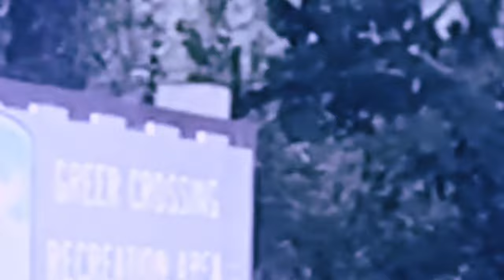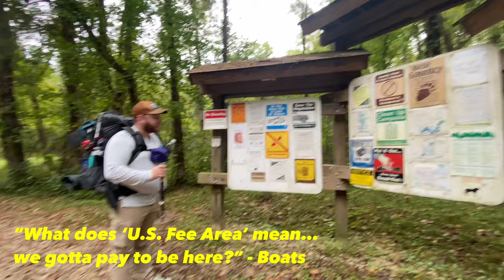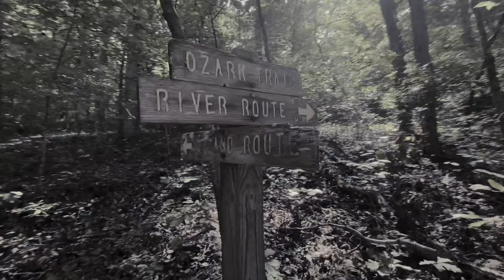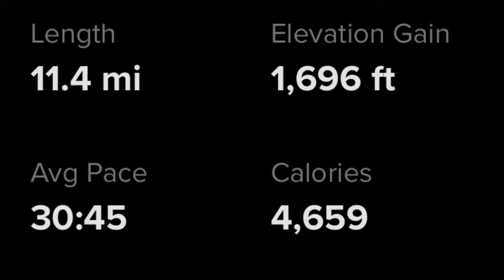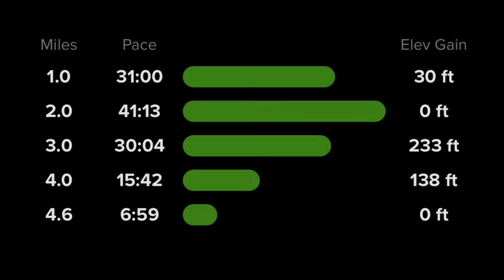Eleven Point Section of the Ozark Trail: Greer Spring to Hurricane Creek then McCormick Lake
2 nights 3 days 2100 feet elevation gain 16 miles